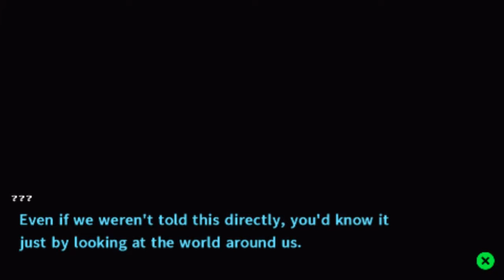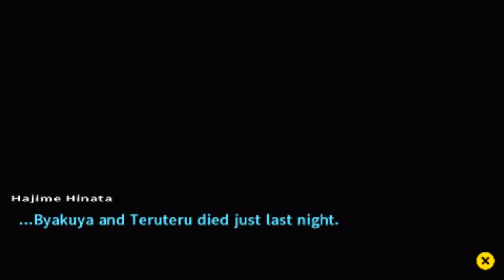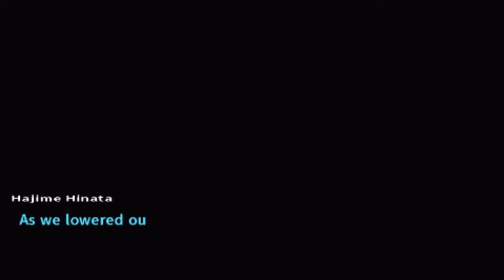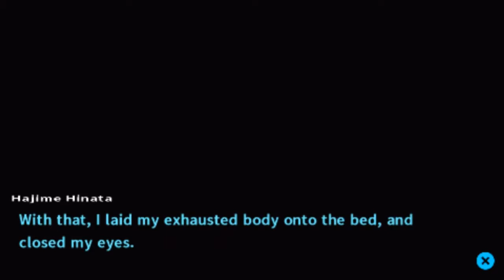Danganronpa 2: Goodbye Despair Vita - Pt. 13 - Chapter 2: Sea and Punishment, Sin and Coconuts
One of the Monokuma Beasts goes missing, allowing the Dangang to travel to a new island. ALSO SPOILERS.